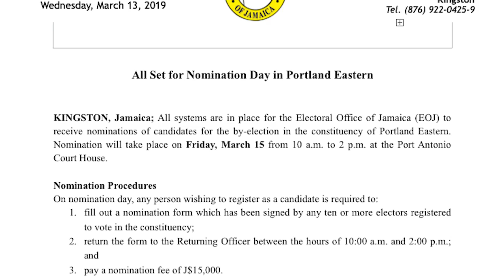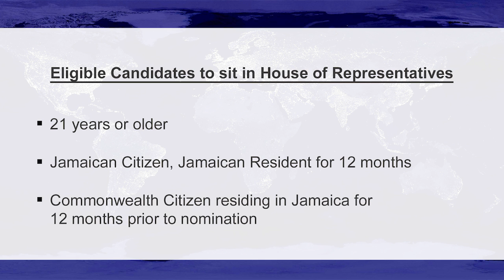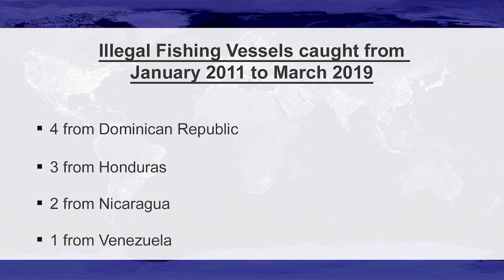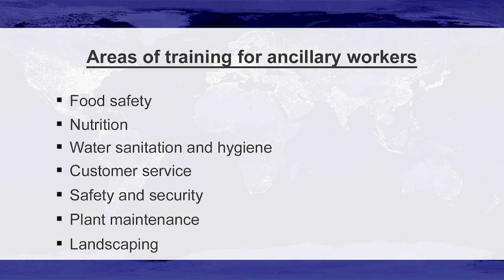JIS News Wednesday 13/03/2019